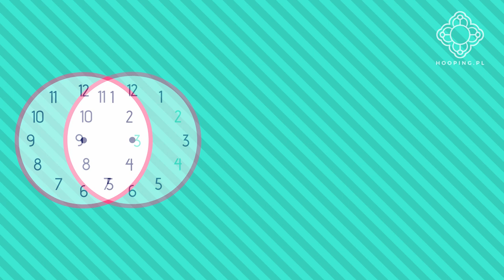HULA HOOP PODSTAWY - iso pop, czyli wyciskanie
w roli głównej: Emilia Pieśkiewicz
scenariusz oraz montaż: Emilia Pieśkiewicz
lektor: Anka (Juraszek) Dzilińska
nagrywał oraz kolorował: Piotr Żurek
animacje: Jakub Mikowicz

Odwiedź naszą stronę i daj się wkręcić!

Wszystko o hula hoop znajdziesz właśnie w tym miejscu!
Bogaty zbiór wiedzy, blog, kalendarz warsztatów, zajęć i innych hula-wydarzeń w Polsce i zagranicą.

Podoba Ci się głos? Posłuchaj Anki na